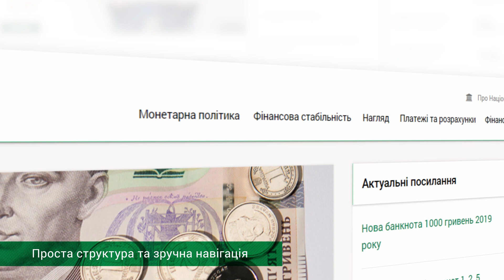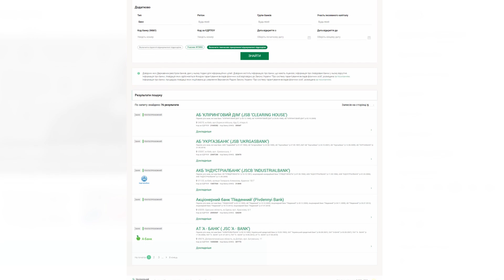Новий сайт Національного банку України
Новий сучасний зручний сайт Національного банку України:
bank.gov.ua